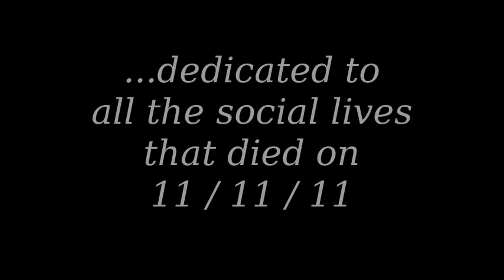elder scrolls themes (Morrowind,Oblivion,Skyrim and The elder scrolls online)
ES theme songs